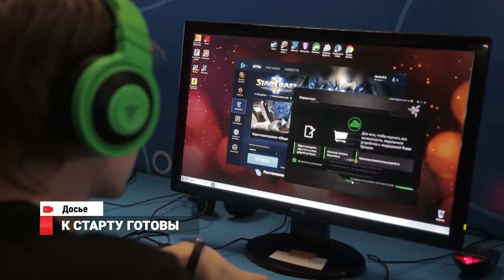Новости спорта от 26.01.17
• Крупнейший киберспортивный фестиваль на Дальнем Востоке готов к старту. Во Владивостоке завершилась регистрация на главные компьютерные сражения года.
• Футбольный клуб «Луч-Энергия» вышел на турецкое поле. Команда начала зарубежные сборы не в полном составе.
• Хоккей необычного формата смогут увидеть жители Владивостока. Нашумевшие всероссийские соревнования 4 на 4 пройдут уже в ближайшие выходные.